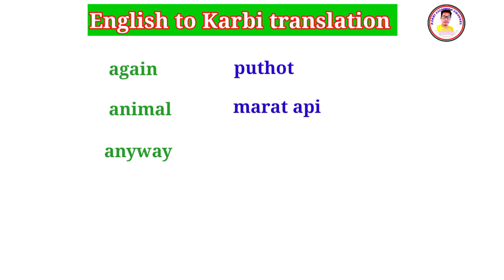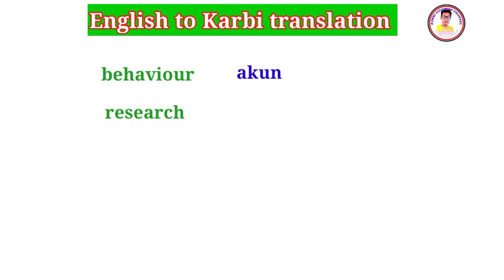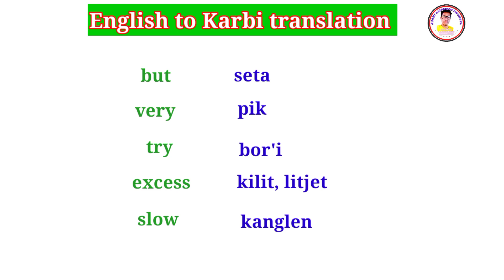English into Karbi translation conversation | learn Karbi languages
Aprangsi nelihin pen man kedo kethe kiding lapen jirpo jirpi doan aphan sitame  kardom nang pajirjo🙏 neli translation video kaselam along kechokche kelele lapen kachekengke ta do oh tahai neli ta kacharli lang lasi chedija seroi nang lapen chepakeng pon lo nang . kardom🙏👍❤️